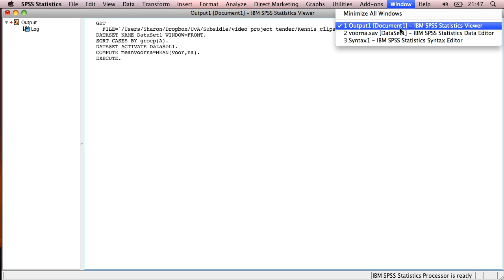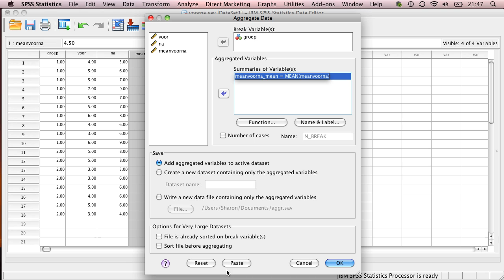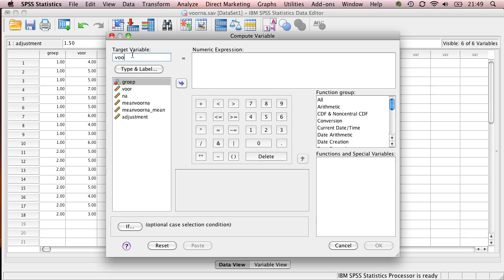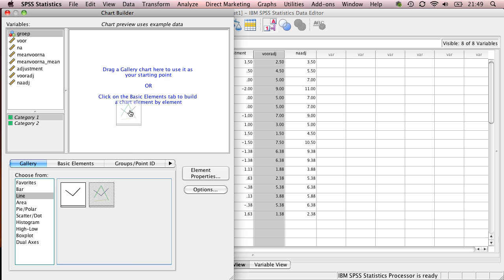Confidence interval for mixed design graphs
Instructie video over het maken van correcte betrouwbaarheidsintervallen voor een mixed design grafiek.